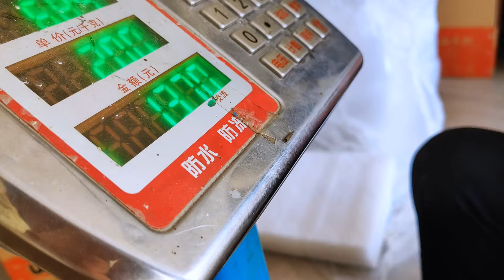20240805-老田想承包一块果园，一年租金5000块钱，媳妇好像不太支持